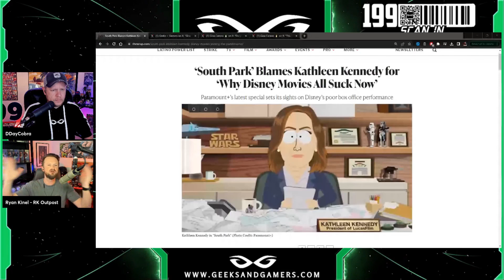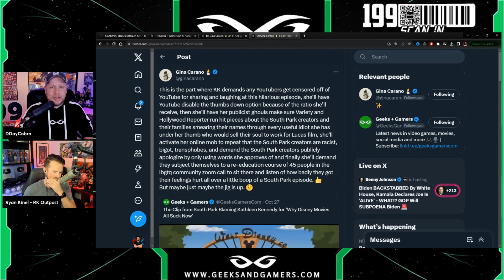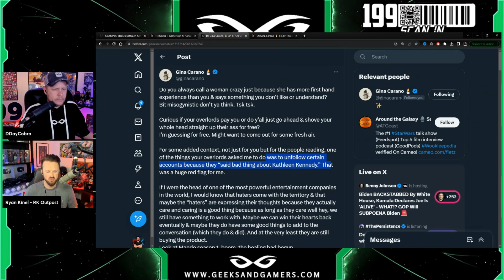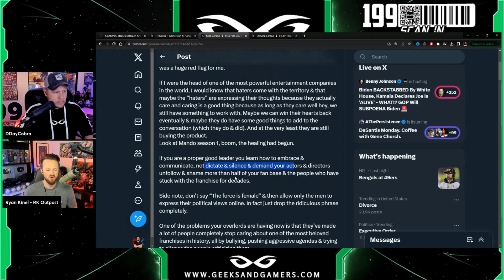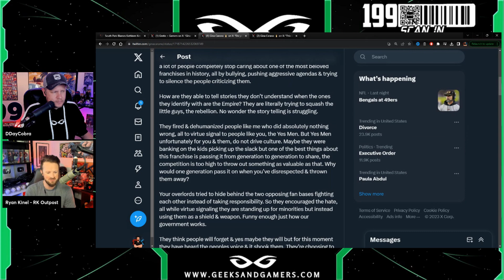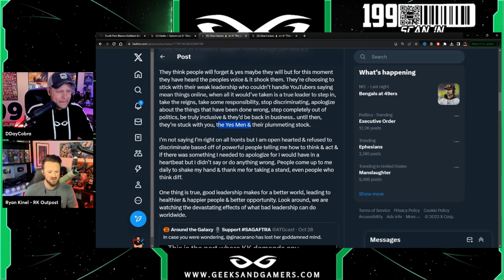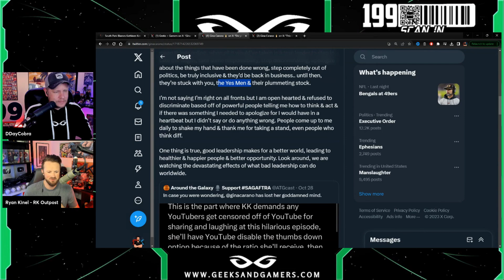Gina Carano EVICERATES Woke Star Wars Podcast On Twitter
Jeremy Prime
10057, Pensacola
Florida, USA
32524